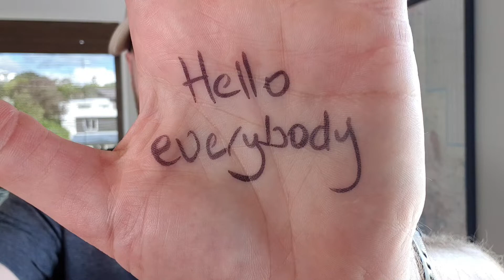Day two update and what I've discovered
This video is about my new experiment - can pack in my day all, yep all the improvements, that I could think of, that I've discovered over the years?

This series is about how possible (or not) it is to plug them all into one day - what I learn from trying it and the benefits - and you can steal anything that works for you.

Let's roll and see what happens...